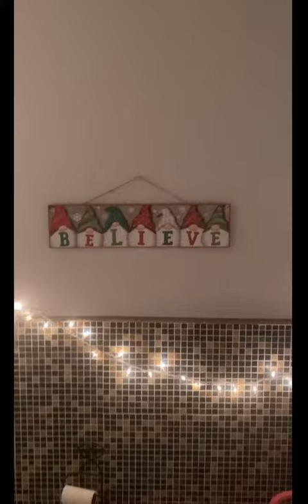Our home before and after we put our Christmas tree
Before and after we put our Christmas tree up! Christmas 2021!